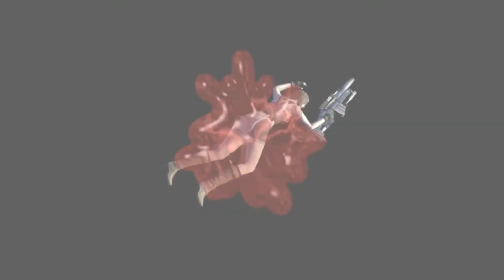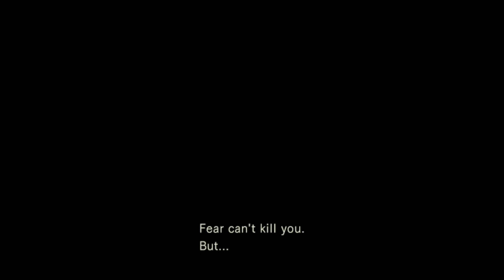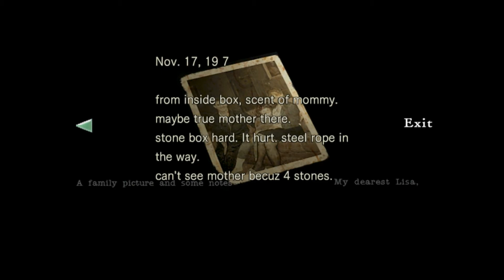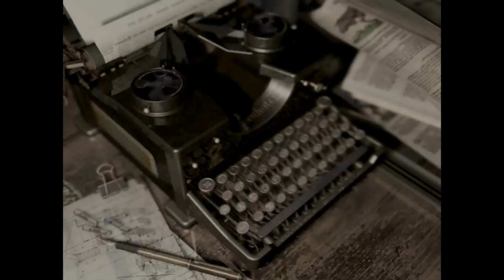PC | Re Play | Watch out! It's A MONSTER!! | Jill Scenario | Part 4